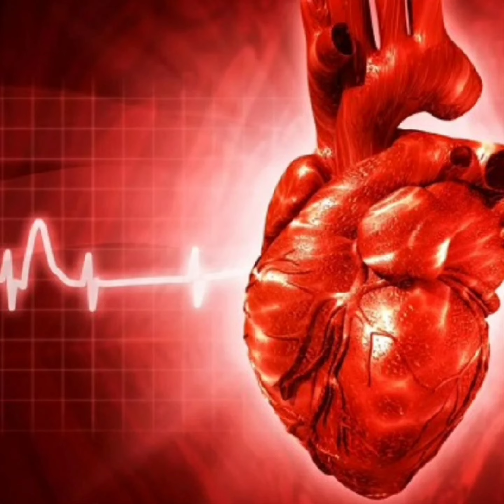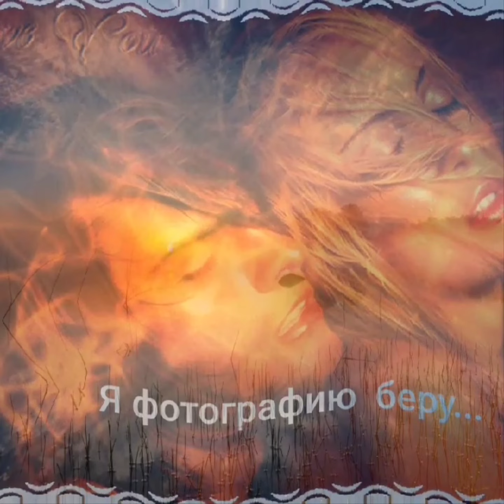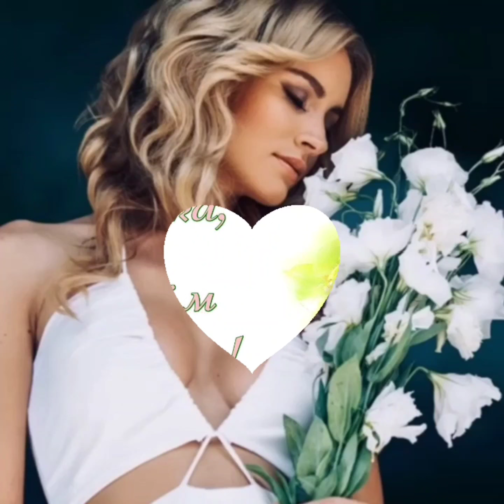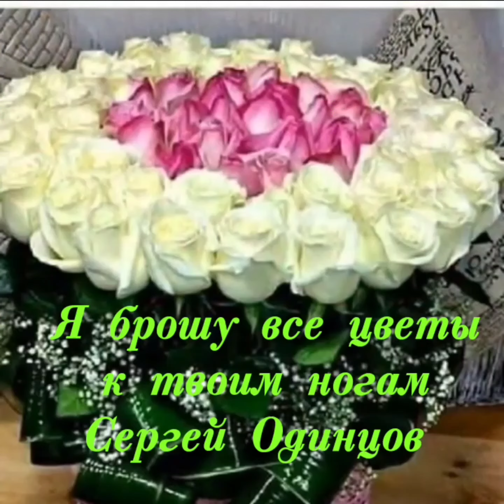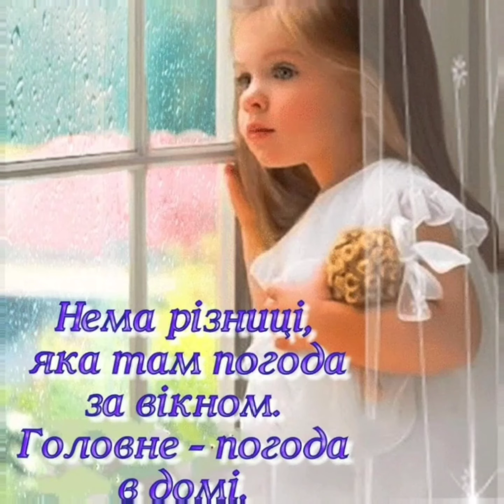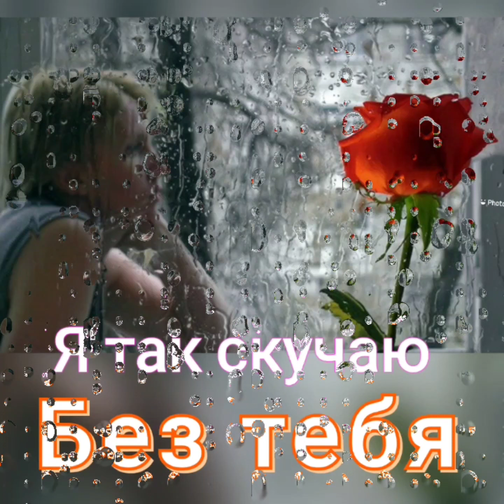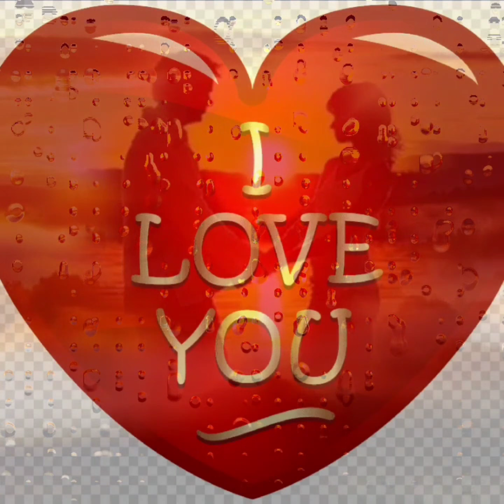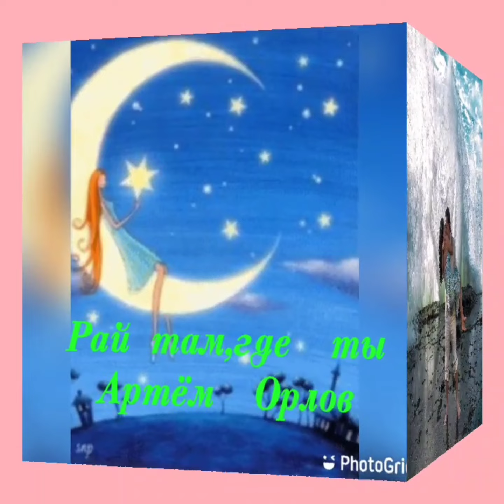Улетные хиты Людмиле А. Насте.